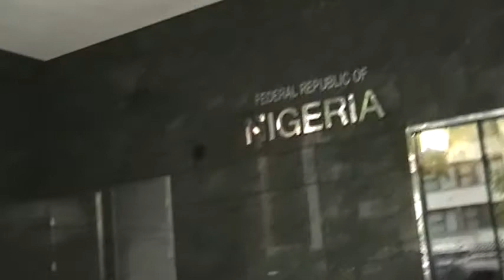RR3.8Million Dollars Laundered By NGR-Embassy OfficialsMOV010.MOD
3.8Million Dollars Laundered By NGR-Embassy OfficialsMOV010.MOD